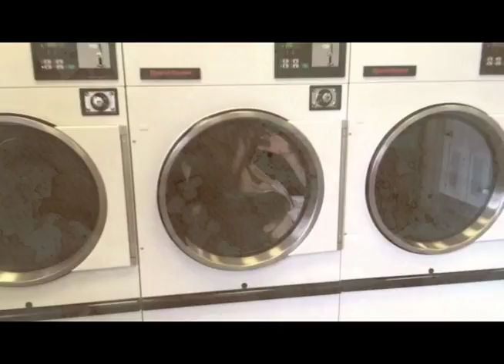Final Big Project Animation - The Washing Machine - Kingston Art Foundation